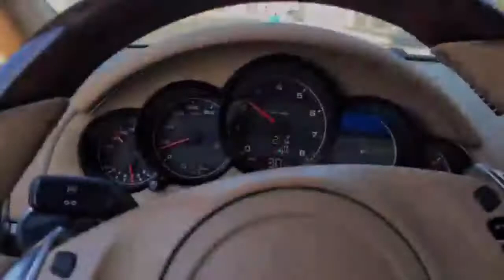Porsche Cayenne V6 Stage 1 Downpipe Valve exhaust - Sound Revs, Accelerate